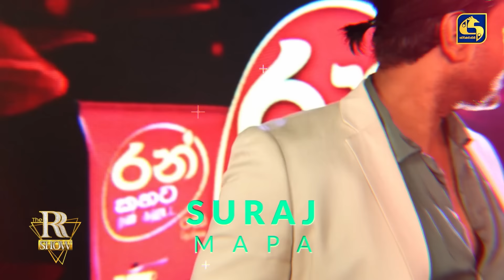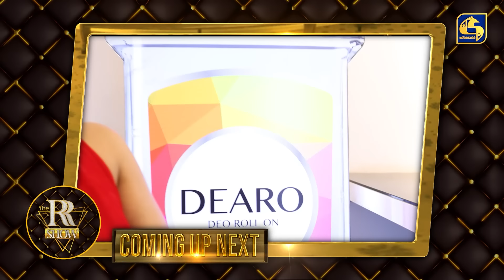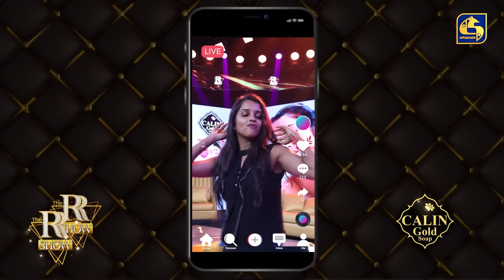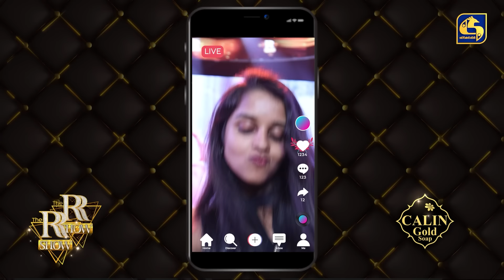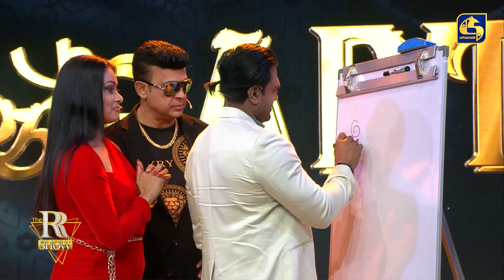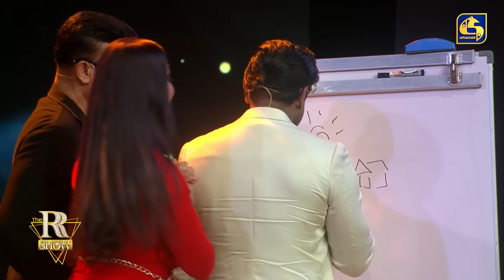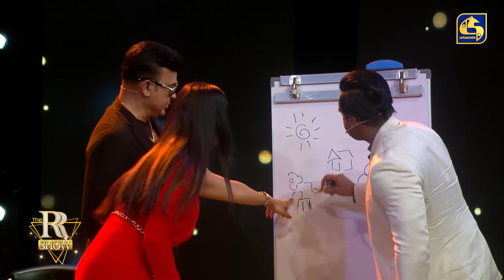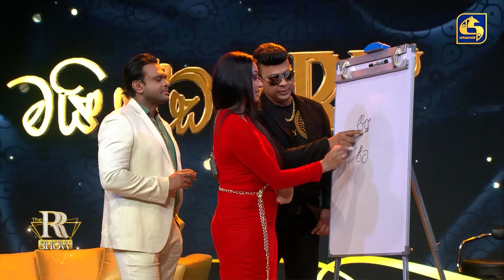THE RR SHOW || EPISODE 02 with Himali Siriwardane and Suraj Mapa || 18th November 2023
The RR Show Episode 01 Featuring Himali Siriwardane and Suraj Mapa